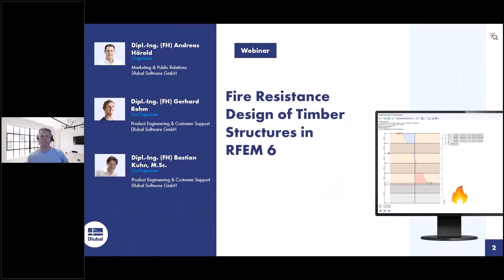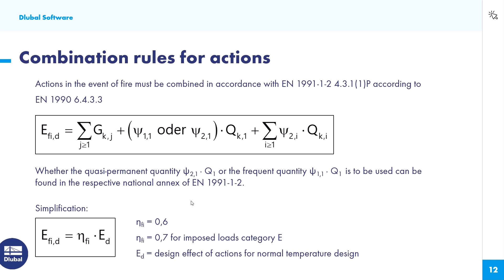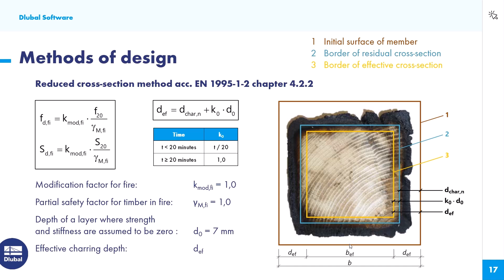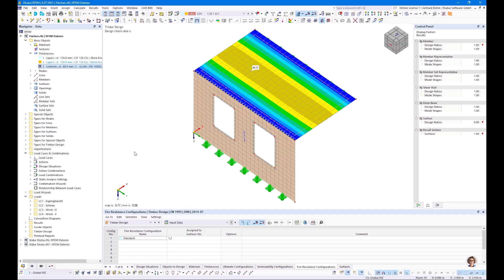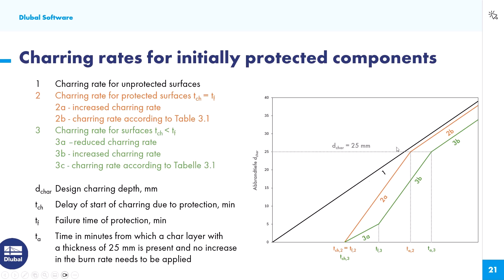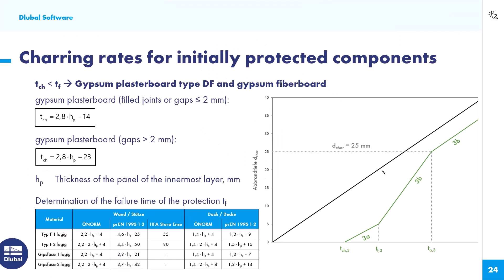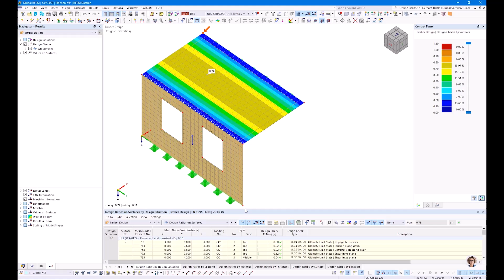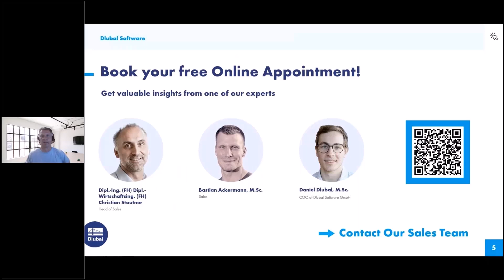[EN] Seminário web | Dimensionamento da resistência ao fogo de estruturas de madeira no RFEM 6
Neste seminário web, mostramos-lhe o dimensionamento da resistência ao fogo para componentes estruturais portantes no RFEM 6.

Cronologia:
00:00 Introdução
02:45 Teoria
21:50 Verificação da resistência ao fogo de barras
27:25 Verificação da resistência ao fogo de superfícies
48:30 Verificação da resistência ao fogo de madeira laminada cruzada

Melhore os seus conhecimentos sobre o software da Dlubal e encontre novas formas de trabalhar com mais eficiência assistindo aos nossos seminários web e vídeos.